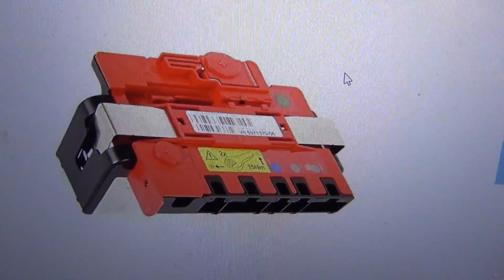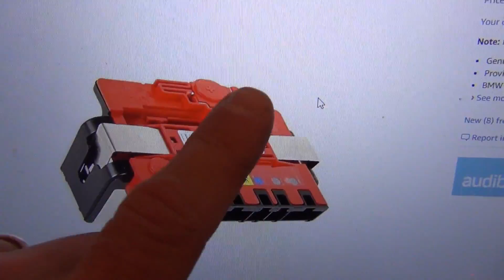BMW E90 Power Module Diagnosis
How To Test The Power Module to verify if the internal fuse was accidentally opened during replacement of a valve cover via an accidental short to positive near the jump terminals.

Power module: